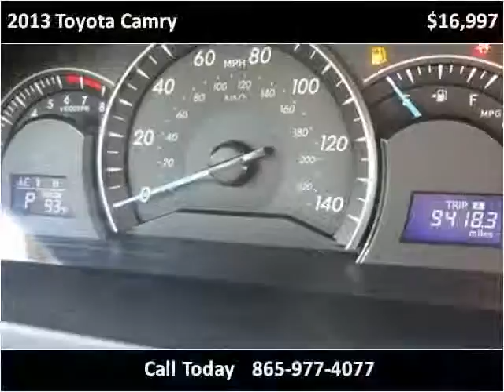2013 Toyota Camry Used Cars Louisville TN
This 2013 Toyota Camry is available from Airport Autobuyers.